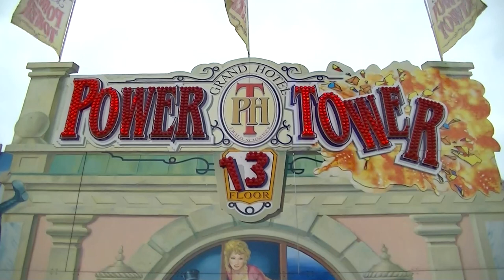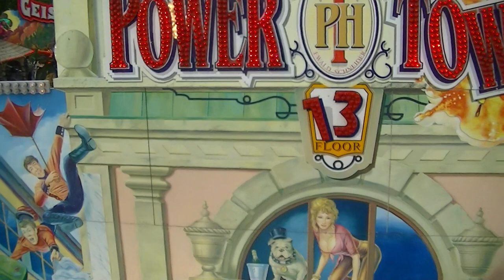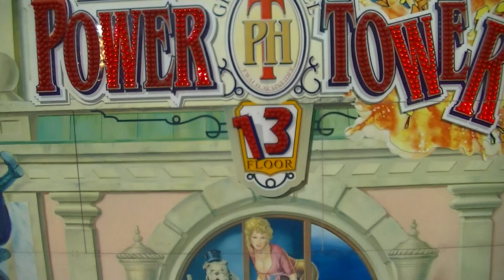Power Tower - Schneider (Onride) Video Rheinkirmes 2013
Power Tower - Schneider (Onride) Video von der Düsseldorfer Rheinkirmes 2013.